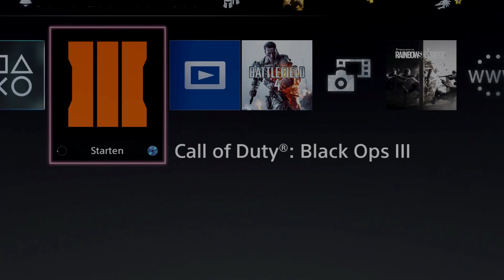BO3: XP Lobby GLITCH After Patch | Dark Matter Lobby Glitch | SOLO (German)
⇓ ⇓ ⇓ MEHR INFOS ⇓ ⇓ ⇓